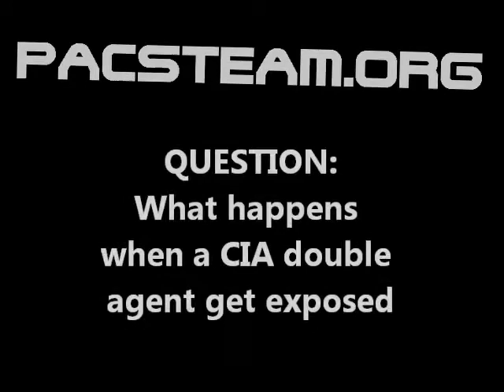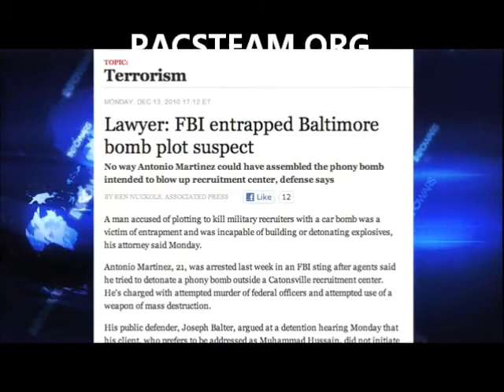What happens when a CIA double agent get exposed? He is officially killed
What happens when a CIA double agent get exposed?

He is officially killed - Over and over again

From The nightly news at prisonplanet.tv 30/9-2011